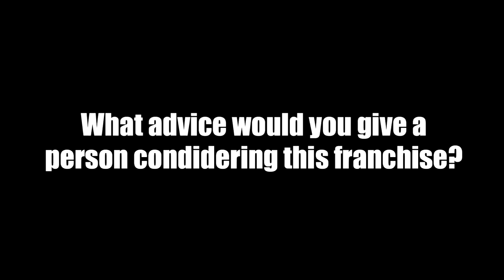Play It Again Sports Franchisee Testimonial #7